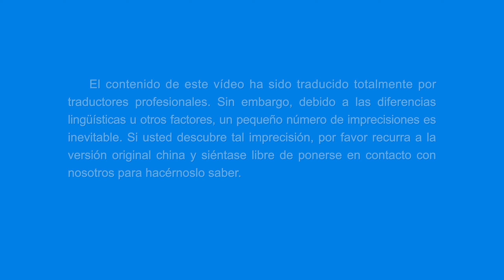Danza cristiana | El reino de Cristo ha aparecido (Canción de alabanza)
Ⅰ
En el inicio Dios creó los cielos y la tierra y todas las cosas,
y luego creó a la humanidad.
Dios obra para gestionar y salvar a la humanidad y la guía hasta el día de hoy.
El relámpago de Oriente ha brillado hasta Occidente;
ha aparecido el Hijo del hombre en los últimos días.
Dios Todopoderoso expresa toda la verdad,
que es la Palabra manifestada en carne.
Esta es la salvación de Dios en los últimos días;
date prisa y sigue el ritmo de los pasos de Dios.
Comemos y bebemos las palabras de Dios todos los días,
y así llegamos a comprender la verdad.
Todos los pueblos son conquistados por las palabras de Dios,
proclamando Su santo nombre en la tierra.
El reino justo de Cristo ha aparecido en la tierra.
Ⅱ
Se han corrido las cortinas del juicio de los últimos días;
ya ha comenzado en la casa de Dios.
El justo carácter de Dios se ha revelado por completo,
y nadie puede escapar a Su juicio.
Las ovejas de Dios sin duda escuchan Su voz;
aquellos que se resisten a Dios son puestos en evidencia y descartados.
El juicio de Dios limpia y salva al hombre,
lo cual es Su verdadero amor por él.
Dios ha triunfado completamente sobre Satanás
y ha formado un grupo de vencedores.
Los que aman a Dios serán perfeccionados por Él,
caminarán dentro de Su luz.
El pueblo de Dios da testimonio de Él y sigue a Cristo inquebrantablemente.
Ⅲ
Suena el saludo al reino
y el evangelio del reino se extiende por todo el mundo.
La fuerza de la obra de Dios es vasta y poderosa,
ninguna persona o cosa puede contenerla.
El reino de Cristo se cumple gracias a las palabras de Dios;
la rectitud y la justicia se revelan plenamente.
Todas las naciones sin duda se transforman debido a las palabras de Dios,
y el Reino Milenario desciende sobre el mundo de los hombres.
La voluntad de Dios se lleva a cabo en la tierra;
el gran dragón rojo ha sido completamente derrotado.
Dios Todopoderoso ejerce el poder y reina como Rey,
todas las naciones y pueblos acuden a adorarlo.
El plan de gestión de Dios ha tenido pleno éxito:
Él ha obtenido toda la gloria.